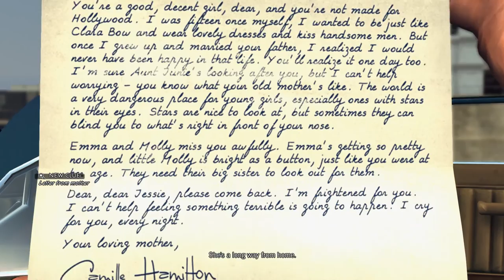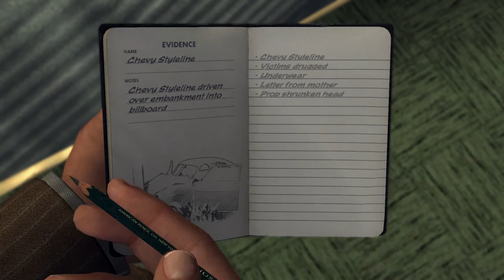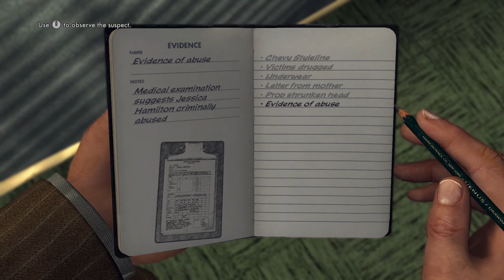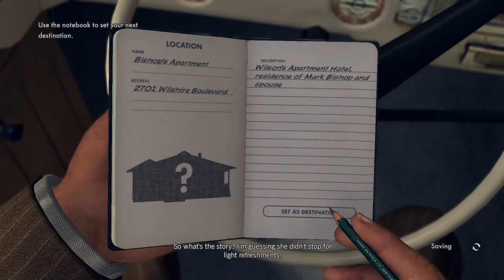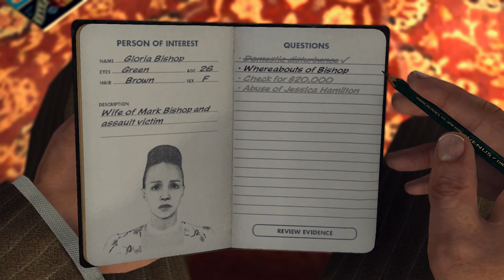LA Noire 7a - That Rat Slipped Us A Mickey Finn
So, trying to redeem ourselves after the last case we take on what turns out to be our longest case yet! What could go wrong.